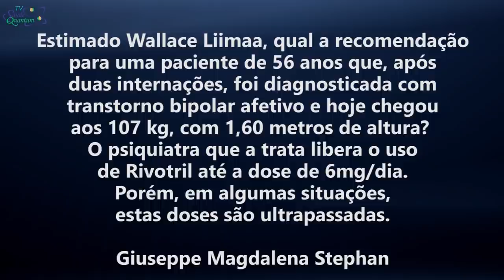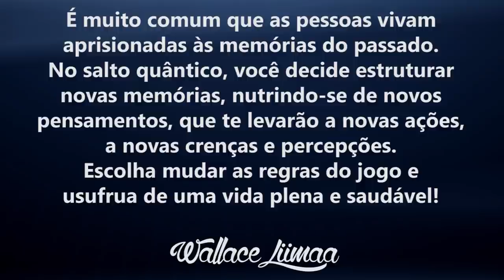TV Saúde Quantum 062: Como Prevenir e Tratar o Transtorno Bipolar | Wallace Liimaa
✭✭✭✭✭ Nesse vídeo abordo a importância de investigar a origem dos sintomas e tratar o ser humano de forma integral. As doenças e transtornos são oportunidade evolutivas de encerrar um padrão de doença familiar. Assista já!